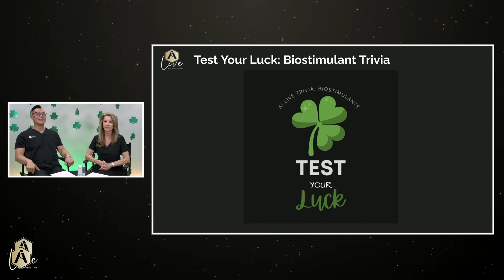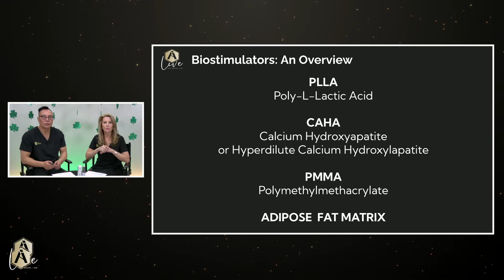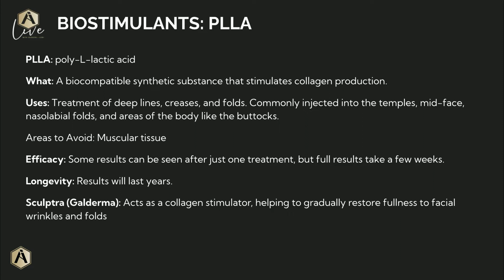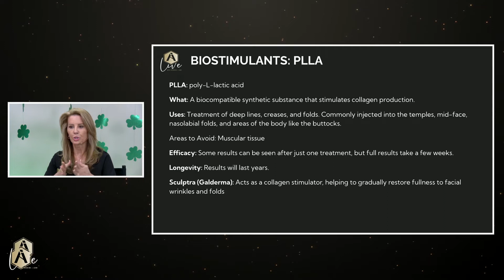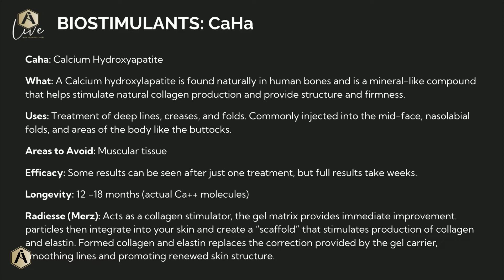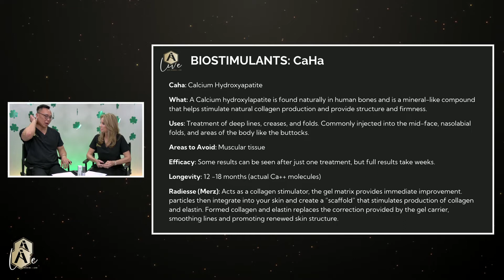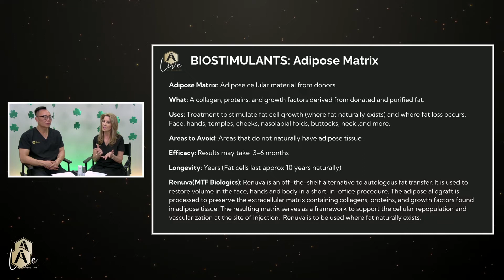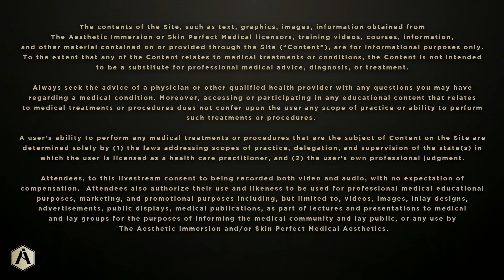Biostimulants | AI Live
On this episode of Ai Live Lori and Gideon discuss biostimulants: PLLA, CaHA, PMMA.